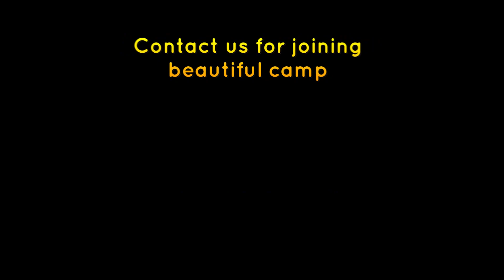Happiness Camp | Organised by ISKCON Varachha | At Rio Colina, Surat